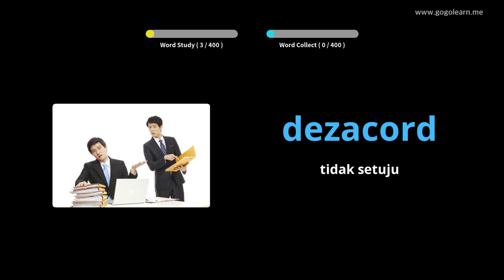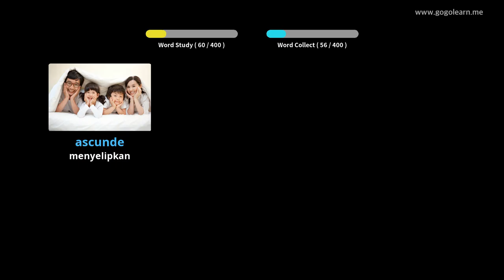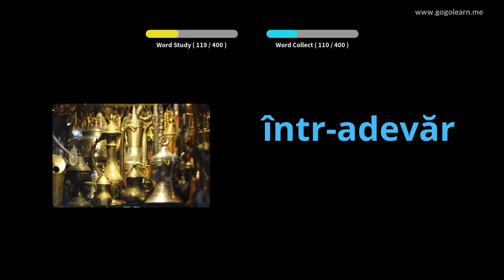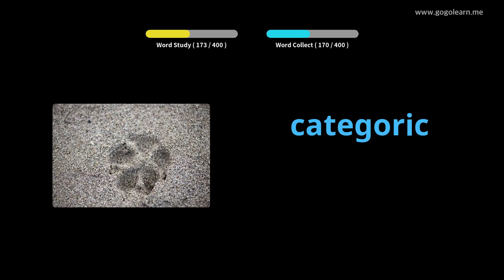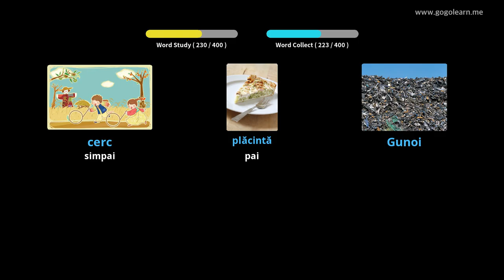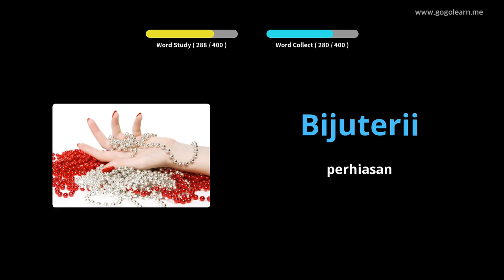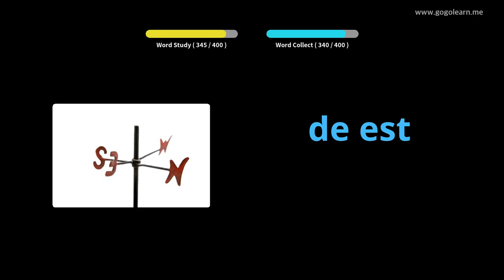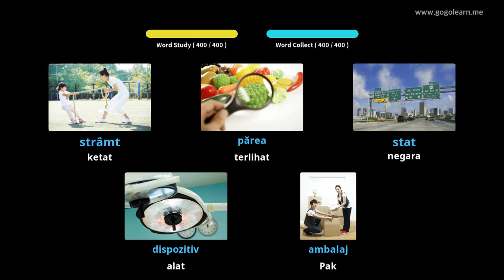Sekolah Menengah Kosakata Bahasa Rumania 3 | Golearn